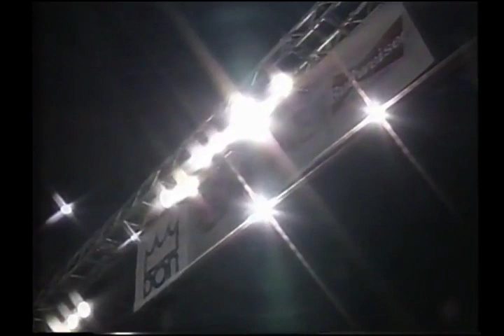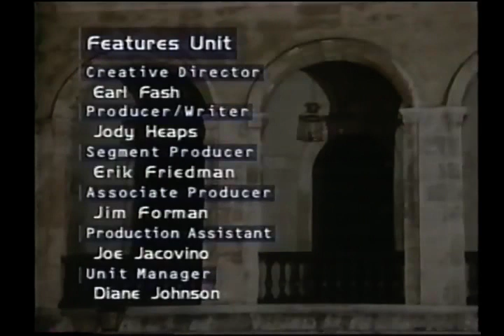Felix Trinidad vs Mahenge Zulu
Felix Trinidad vs Ekoli Mahenge Zulu  - IBF World Welterweight title
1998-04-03 - Coliseo Ruben Rodriguez, Bayamon